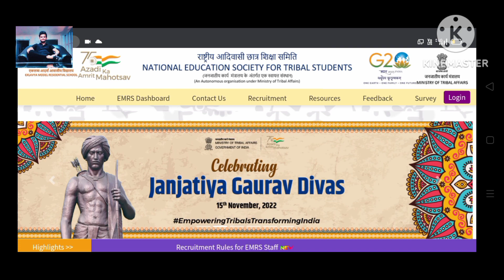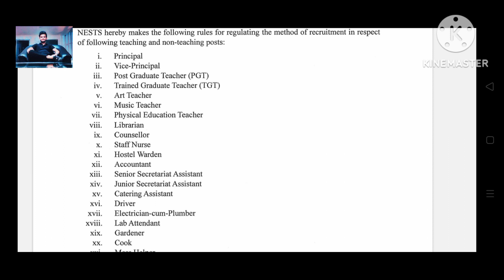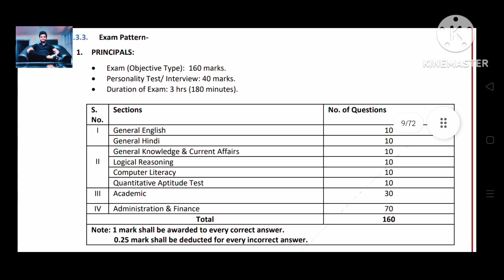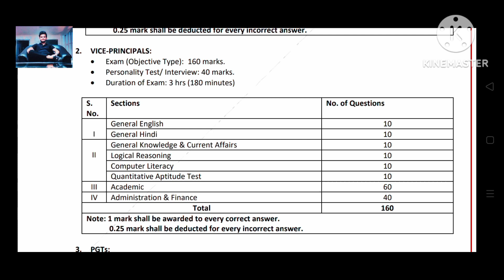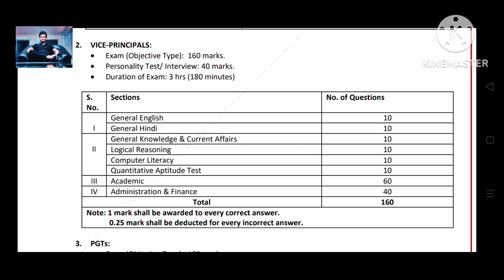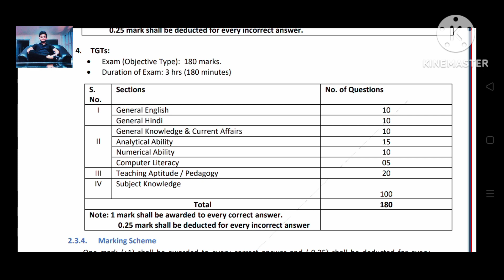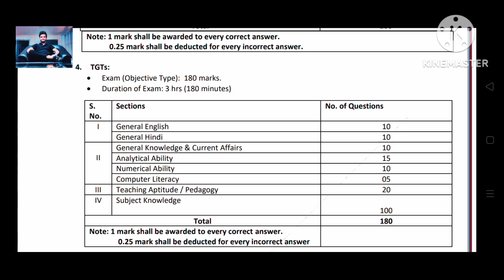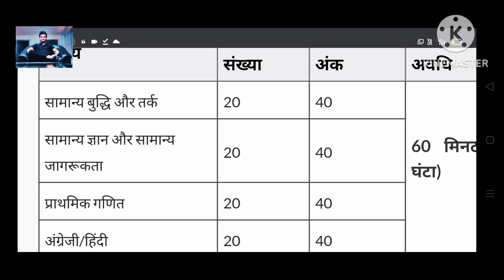EMRS Syllabus 2023//emrs सभी पोस्ट का सिलेबस exam pattern 2023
Indrajeet Awasiya